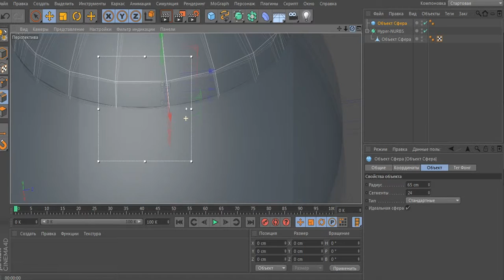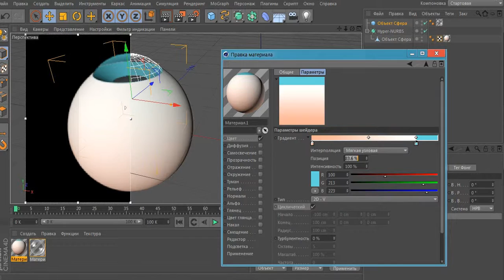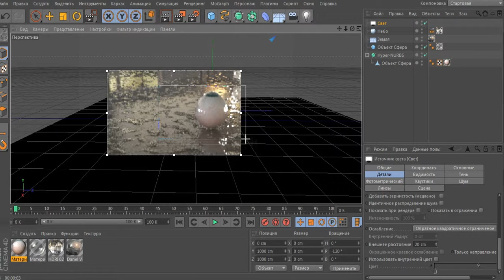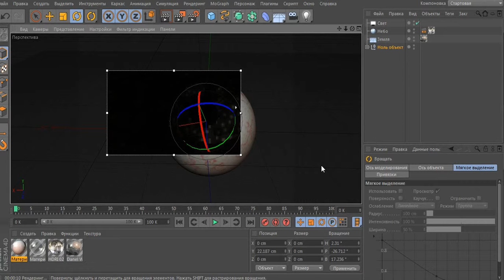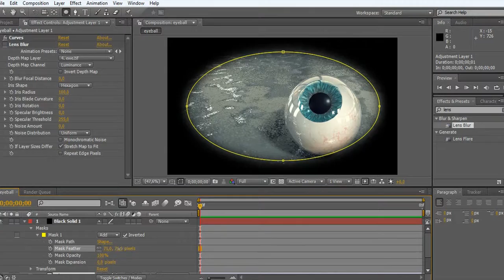Creating 3D-model eyeball (speedrun)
accelerated video creating eyeball in Cinema 4D.